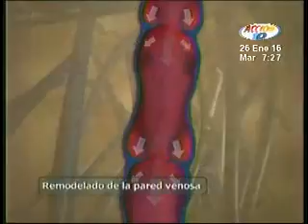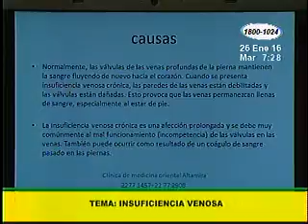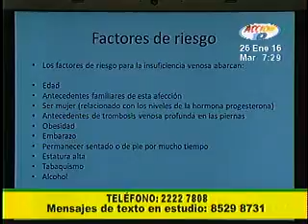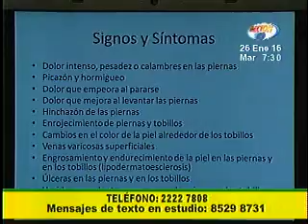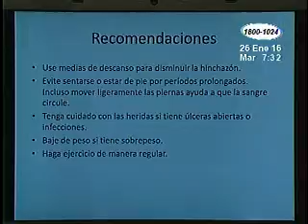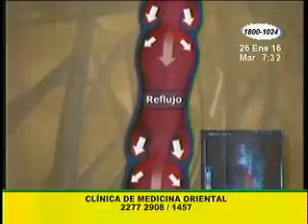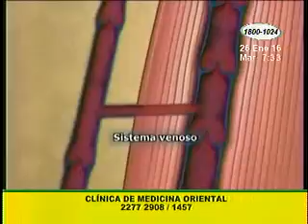¿Qué es la insuficiencia venosa?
El doctor Julio Cuadra, nos explica de qué se trata esta tan nombrada enfermedad.